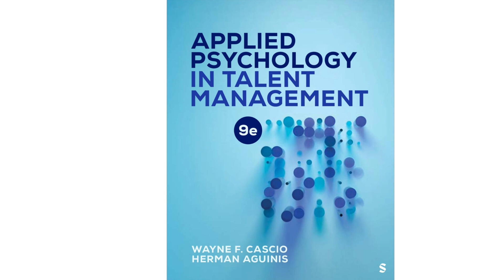Podcast discussing Chapter 17: International Dimensions of Talent Management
This podcast discusses Chapter 17, “International Dimensions of Talent Management.” You will learn about the concept of culture and its implications for talent management; how to identify various dimensions that help to distinguish cultures; recent theoretical and methodological developments in the study of culture; how to distinguish translation, conceptual, and metric equivalence when psychological measures are transported across cultures; how selection for international assignments differs from that for domestic assignments; the key areas in which to focus expatriate training; the key components of an effective performance management system for expatriates; evidence-based actions that organizations can take to reduce turnover among repatriates, and more.